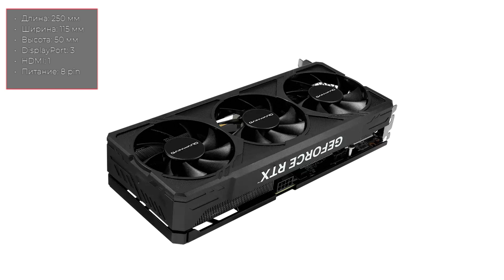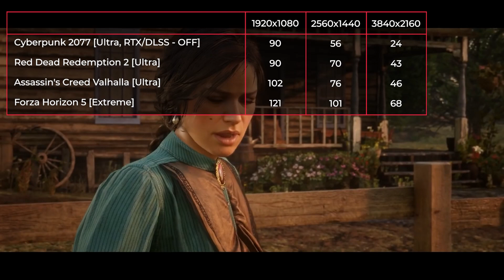Видеокарта Gainward GeForce RTX 4060 Ti Panther OC 16GB